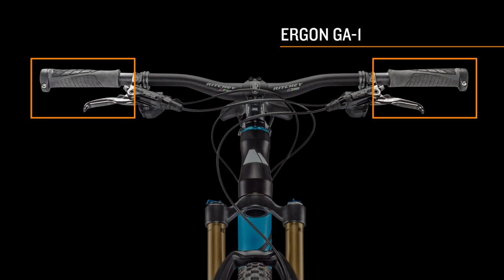Canyon Nerve AL 8.0, 9.0 und 9.0 SL - Features and Facts - Deutsch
Das hochwertig verarbeitete Fahrwerk glänzt mit einem steifen Aluminiumrahmen und innovativer Canyon-Technologie bis in kleinste Detail. Mit bester Anti-Squat-Kinematik, innenverlegten Zügen, Canyon Chain Stay Protector und dem neuen Steckachsensystem "Canyon Through Axle" rangiert das Canyon Nerve AL auf dem technologisch aktuellsten Stand.